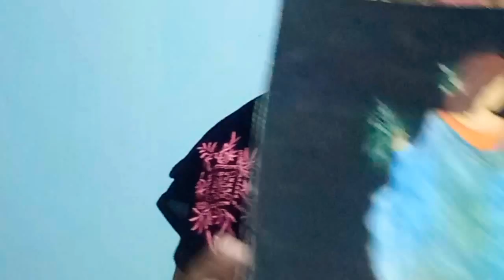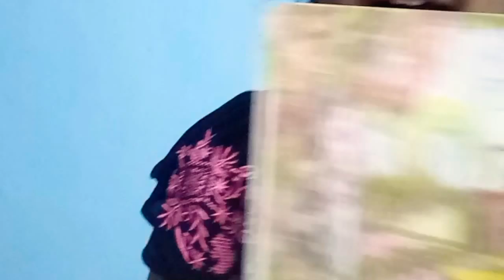Memorable paintings by ri+leen#craft#fun